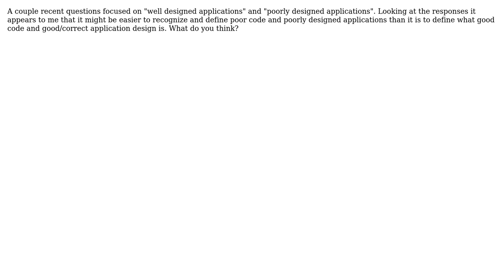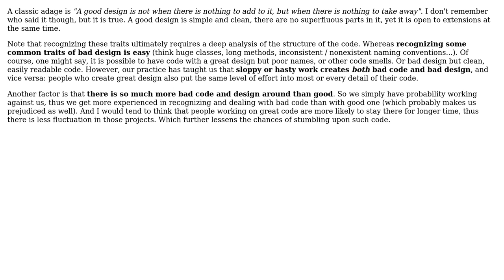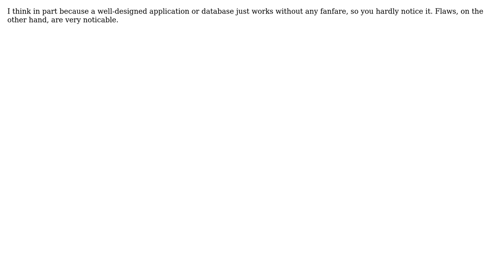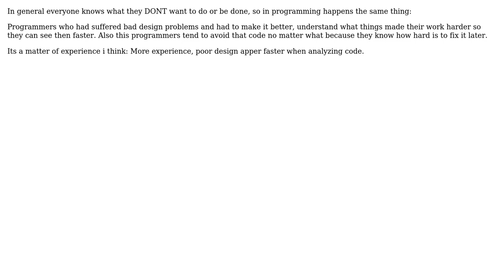Is it easier to define and recognize poor application design than good application design?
Software Engineering: Is it easier to define and recognize poor application design than good application design?

With thanks & praise to God, and with thanks to the many people who have made this project possible! | Content (except music & images) licensed under CC BY-SA | Music | Images & others | With thanks to user Peter Torok user np_hard user HLGEM user HK1 user guiman user Erin user CaffGeek and the Stack Exchange Network Trademarks are property of their respective owners. You are responsible for your own actions.